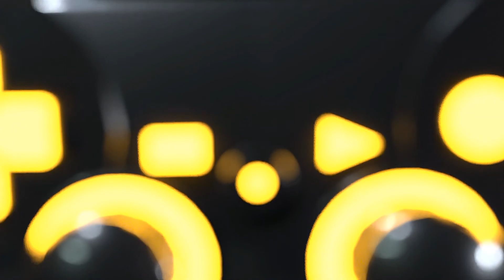Ja es wird Pink in Super Kirby Clash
GaminG